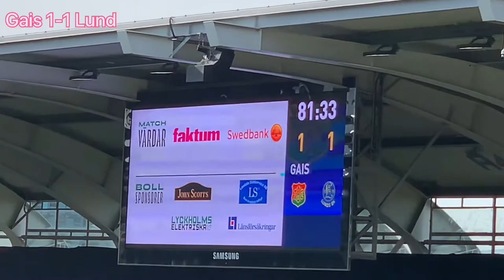Fotboll. Gais vs Lund 1-1